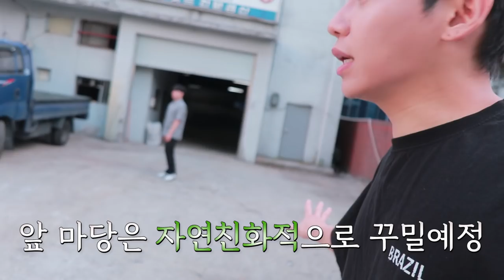쏭카페 그동안 감사했습니다..